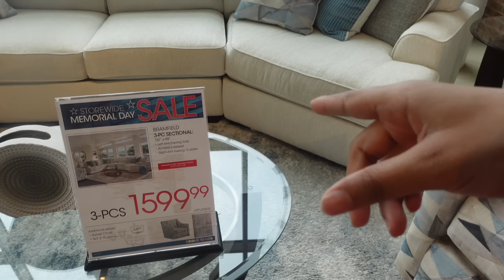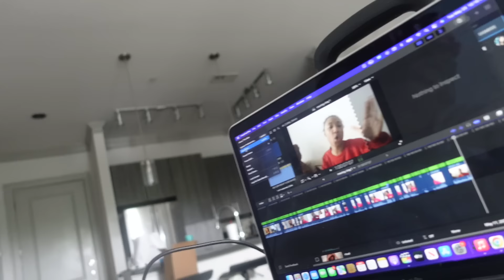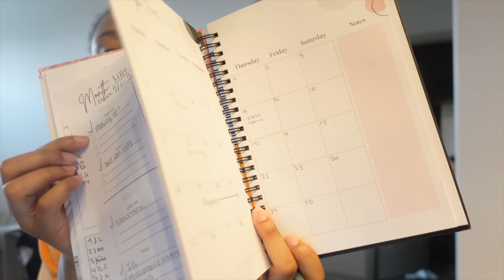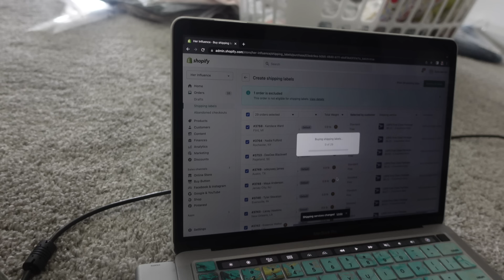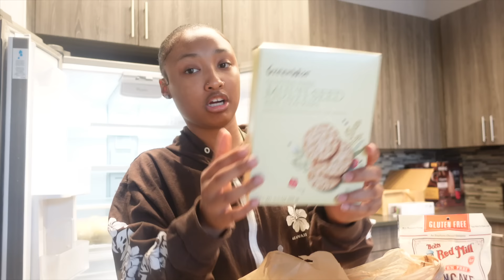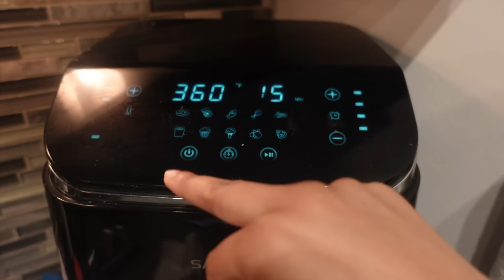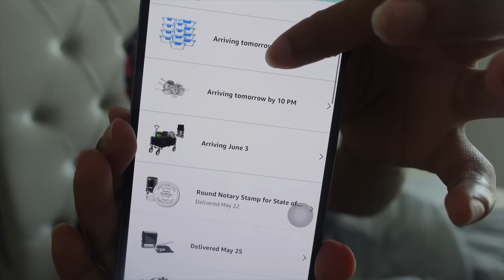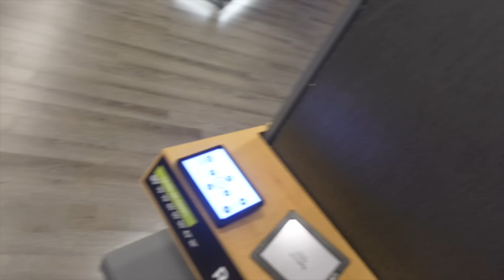FIRST WEEK LIVING ALONE: BUYING A NEW COUCH + ORGANIZING + GROCERY HAUL + MORE!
y'all this vlog gave me sooo much trouble omg. but its here! I hope y'all enjoy this long video, in return please like and comment for me. in this vlog I did a variety of things sooooo keep watching! there's time stamps below as well :)
thanks

who does your hair installs? @avareneecollections

00:00-00:49 Intro
00:49-2:49 Old House Tour
2:49-5:26 Drive To Rooms To Go
5:26-10:11 Rooms To Go + Ashley Furniture
10:11-28:05 Organizing New Place + Dinner
28:05-32:58 Uploading A Video
32:58- 37:35 Workout
37:35-37:49 Grwm for the day
37:49-39:09 Nail Date + My Day
39:09-1:02:27 Financial and a content plans w me
1:02:27- 1:06:56 Video Talk, Setting Up my mail
1:06:56 - 1:08:13 Wind Down For Night Time
1:08:13 - 1:12:06 My Computer isn’t working! I Need To do orders
1:12:06- 1:24:14 Instacarting Groceries + GRWM CHIT CHAT
1:24:14- 1:34:51 Grocery Haul
1:34:51- 1:41:40 Target Run
1:41:40- 1:49:13 Prepping Kitchen, Cooking
1:49:13- 2:01:20 Putting up laundry + Breakfast for the first time
2:01:20- 2:10:58 Amazon orders, my first podcast, night routine
2:10:58- 2:24:09 Planning my vacation, getting mail in, showing my closet
2:24:09-2:37:25 buying a couch and tv!!